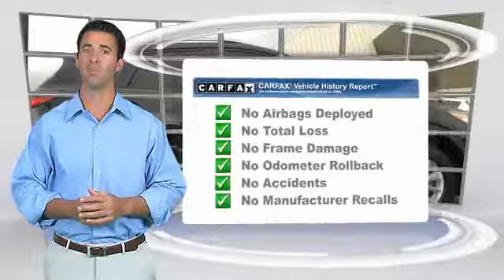2014 Mazda CX-5 Ocala Florida 4K1646B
2014 Mazda CX-5 Touring

Jenkins Mazda
1740 SW College Road

Value Priced Below Market! Bluetooth, Backup Camera, Keyless Entry, Multi-Point Inspected Automatic Security System Adaptive Brake Assist HD Radio, Multi- Point Inspection Popular Color Fuel Efficient, Call Dealer to confirm availability, and schedule a hassle free Test Drive. All of our vehicles are researched and priced regularly using LIVE MARKET PRICING TECHNOLOGY to ensure that you always receive the best overall market value.Price Plus Dealer Installed Options